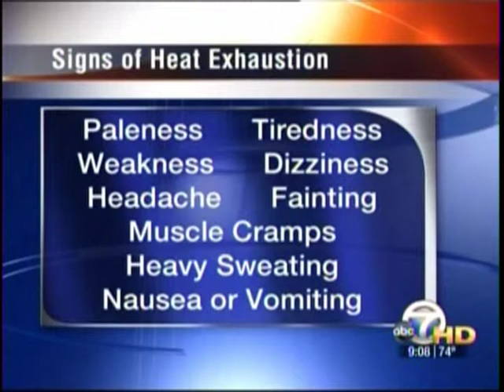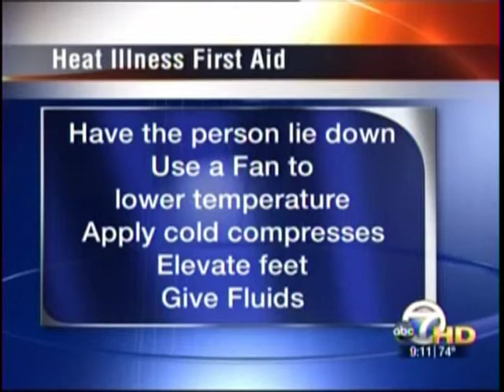Heat Stroke and What to Do For It.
Dr. Thirumal Dubbaka discusses heat stroke and what to do for it.